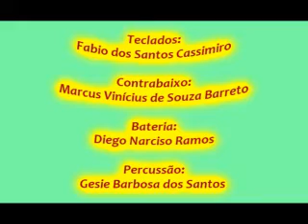♪Big Band Altai`r Carmo em "Tu me Sondas"♪ solo do Arthur(tp)(12)uma futura promessa ...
Uma homenagem dos componentes da Big Band Altai´r para este Natal de 2020, e a todos os amantes de uma boa música instrumental, nosso Próspero 2021 com Deus acima de tudo.